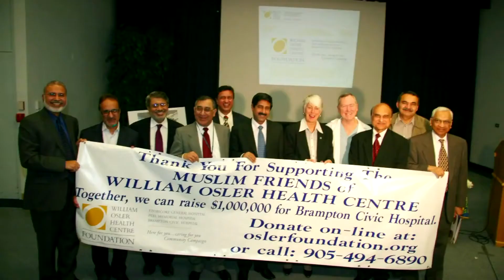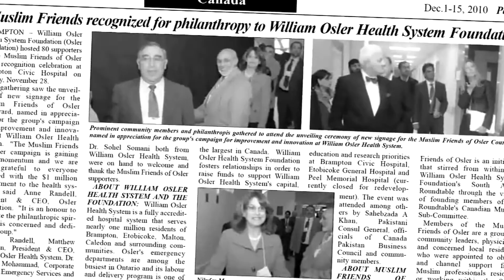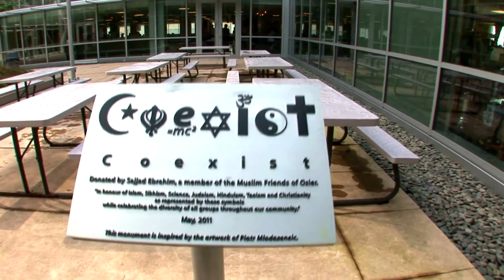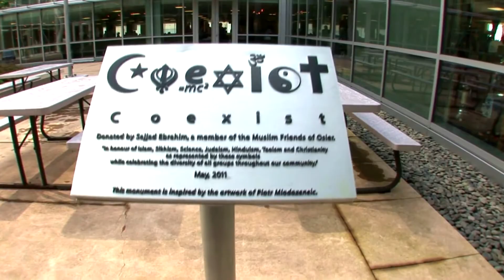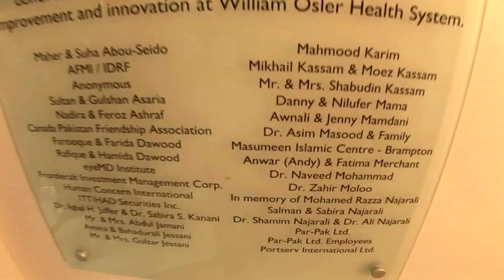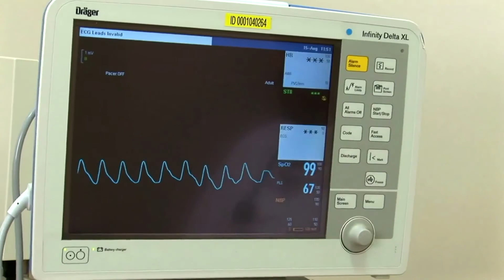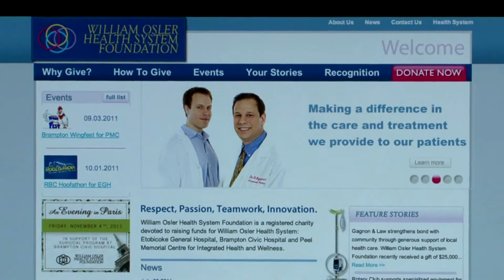Faith of Life Network's Campaign to Support Brampton Civic Hospital PART 1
This is the Annual Fundraiser in support of Muslim Friends of Osler's Campaign to raise $1M for Brampton Civic Hospital.

These videos are produced by Faith of Life Network to promote understanding and respect among all humans and to educate viewers about the religion of Islam. The format is sometimes a Friday sermon (Jumu'ah Khutbah), a TV Show, a speech, a lecture or a seminar focusing on some topics of great importance in the Islamic faith as well as life in general.
Dr. Hamid Slimi is the Imam and founder of Faith of Life Network as well as Sayeda Khadija Centre. His messages here are always emphasizing that none of us is perfect but we should all strive for excellence and do the best because God looks at the effort not the result. Together we can overcome insanity and fulfill the will of God Almighty by being the best humans we can. One of Dr. Slimi's famous quotes is: "You cannot be a good Muslim until you become a good human being and you cannot become a good human being until you understand what humanity is all about..." Humanity means showing respect and concern for others regardless of their various backgrounds. It also means to love for others what we love for ourselves. Islam shares with other faiths many principles of respect and dignity. The latter are the minimum that is required to establish good relations among people at different levels and contexts. Once we lose respect we lose every relationship but once we establish respect then we lay the foundation for good communication between the human brethren then gradually we build trust, which grows to a level where love becomes the theme of our relationships.
To learn more about Islam & Iman, Islamic laws and regulations, Muslim world, faith, life, spirituality, Dhikr (Zikr), Shahada, Salat, Zakat, Fasting Ramadan (Sawm), Hajj, education, Faith of life Network please